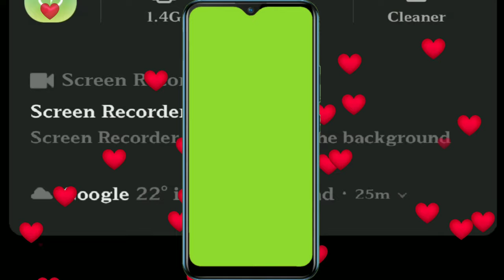green screen background Mi phone frame VFX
support me.